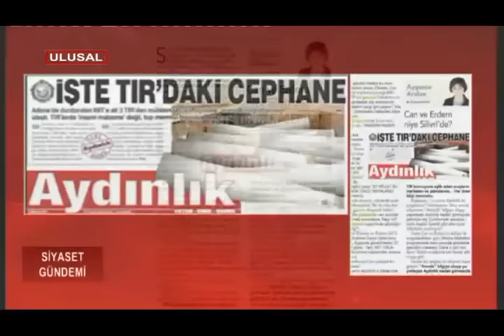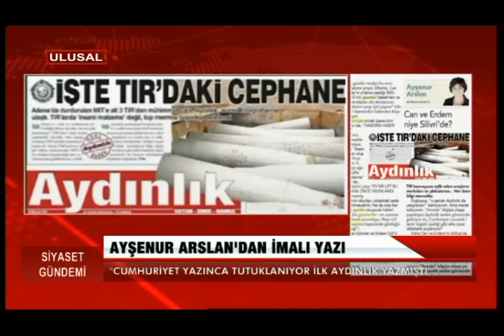Deniz Yıldırım'dan Ayşenur Arslan'a tepki